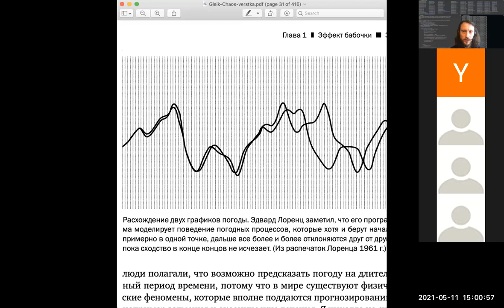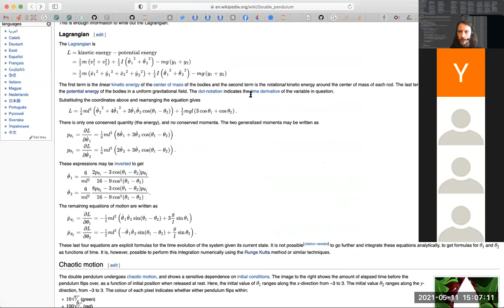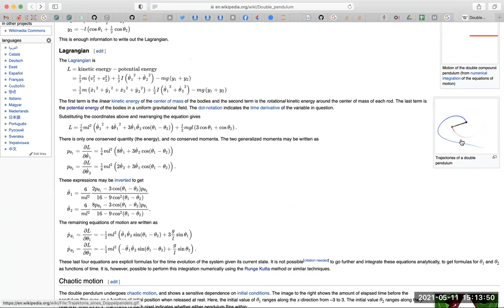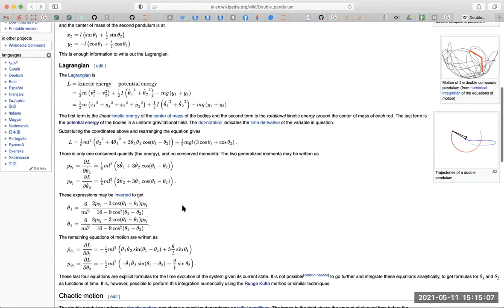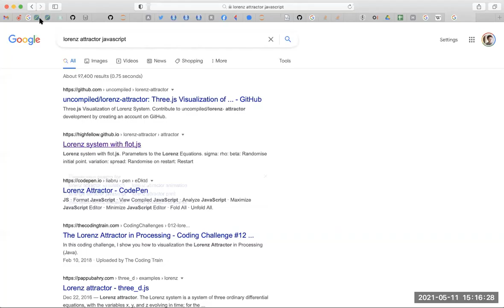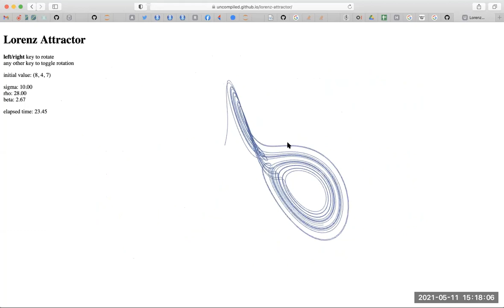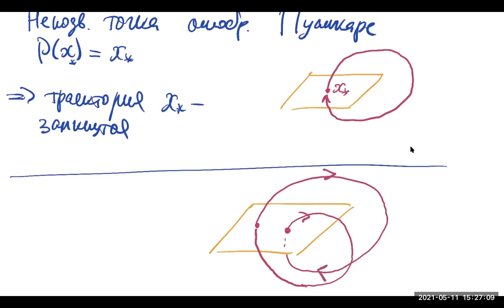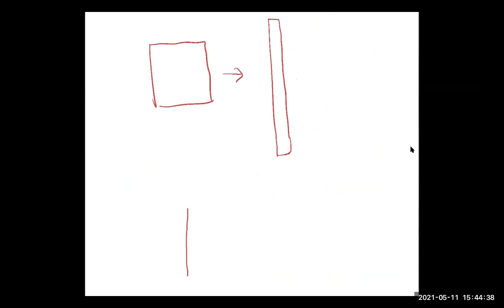2021-05-11 HSE-NES Differential Equations Lecture: Smale's horseshoe